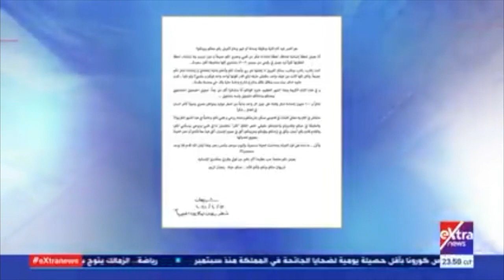برنامج حقيقة من تحت الملاية | الحلقة الثالثة | حقيقة و اسرار عودة شريهان في رمضان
برنامج حقيقة من تحت الملاية
 الحلقة الثالثة
حقيقة و اسرار عودة شريهان
2021 في رمضان

تشاهدون في هذه الحلقة:
 اسرار عودة شريهان
حقيقة ال٢ مليون دولار
اسرار الحادث و من خلفه؟
علاقتها بعلاء مبارك